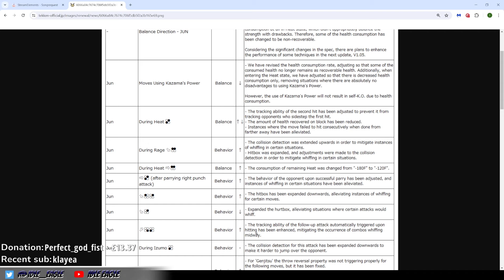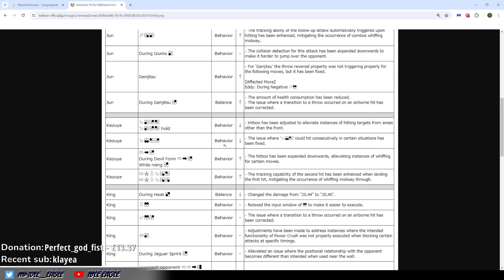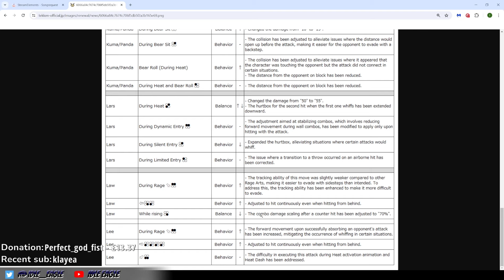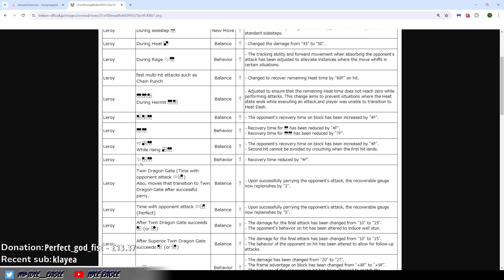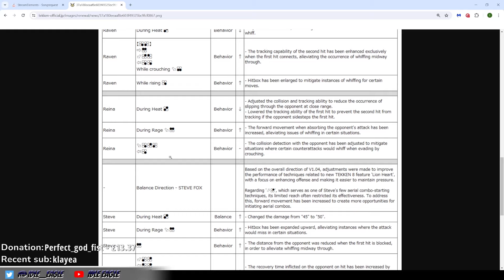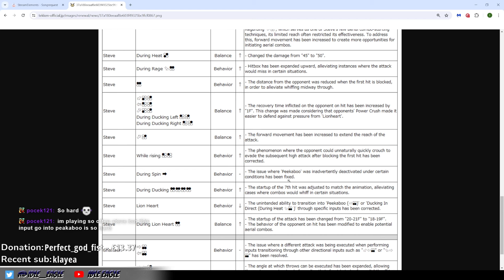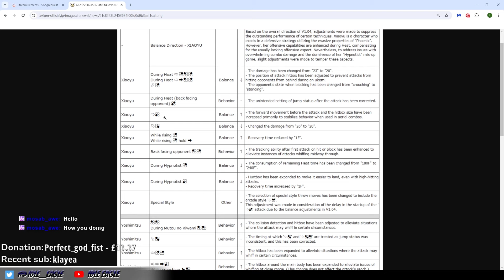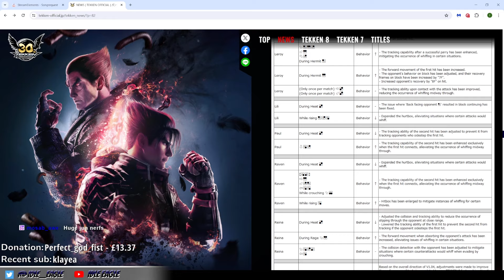TEKKEN 8 MAY BALANCE PATCH NOTES PART 2! (1.04) KAZUYA GOT NERFED!?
TEKKEN 8 PATCH NOTES 1.04 PART 2! KAZUYA'S combos are gonna be even more inconsistent??? ENJOY!

Timestamps below!

If you enjoyed make sure to subscribe to the channel to keep up to date with the upcoming videos, and maybe check me out over on twitch I livestream there pretty much everyday.

INTRO - 0:01-0:55
JUN - 0:56-6:45
KAZUYA - 6:46-9:48
KING - 9:49-12:08
LARS - 12:09-15:10
LEROY - 15:11-19:27
PAUL - 19:28-19:45
REINA - 19:29-23:03
STEVE - 23:04-28:50
XIAOYU - 28:51-33:08
OUTRO - 33:09-35:44